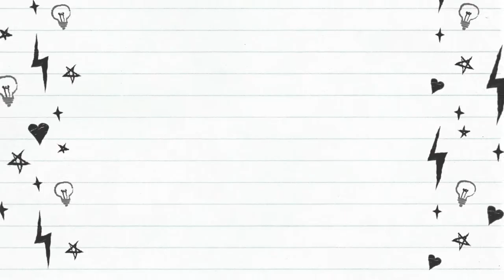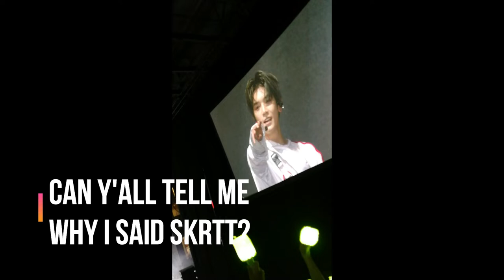That's my hoe anthem!//NCT127 in Toronto!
Herrro everybody!
To commemorate the one week post concert feels here is my upload of the concert last week.
I must say I had fun laughing.. I think I'm nuts for the amount of time I bawled randomness like... Stop hurting me Jaehyun.. Or that's my hoe anthem.

A new video coming soon about purchasing NCT127 USA merch and kiho superhuman album.

Credit to SM Entertainment/ NCT127

This is a creative attribution and not meant to discredit the owners /artist’s music/performance